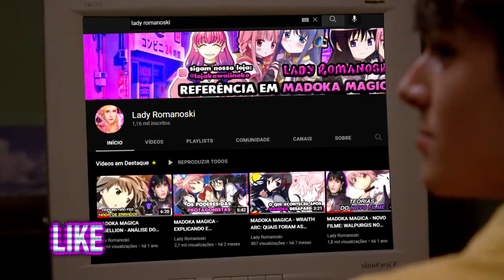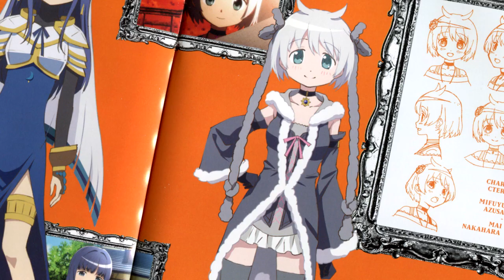MAGIA RECORD - MADOKA MAGICA SIDE STORY: PODERES E PERSONALIDADES DAS PROTAGONISTAS.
Oii gente, tudo bom? No vídeo de hj, falo sobre as personalidades e os poderes de algumas das protagonistas de Magia Record. Em breve farei outro vídeo para falar das que faltaram! Um bjoo e até o próximo vídeo! Tchau!! ^^

Narração
@Lady Romanoski

Música
Turn the Page - R4: Ridge Racer Type 4 Soundtrack
On Your Way - R4: Ridge Racer Type 4 Soundtrack
Ridge Racer 7 Supercruiser OST

Vídeo do canal Irken Pony

Vídeo do canal The Backlogs

Beautiful 4K And HDR Videos

Cenas de Breaking Bad
Todos créditos a AMC.

Cenas de Madoka Magica, Side Story e Magia Record
Todos créditos Magica Quartet, Estúdio Shaft, Gekidan Inu Curry e f4samurai, Inc.